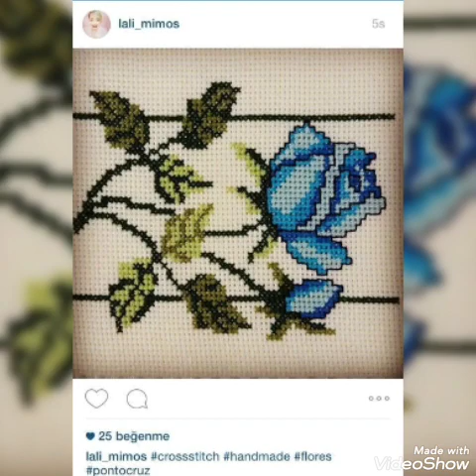Marvelous Cross Stitch Patterns For Everything